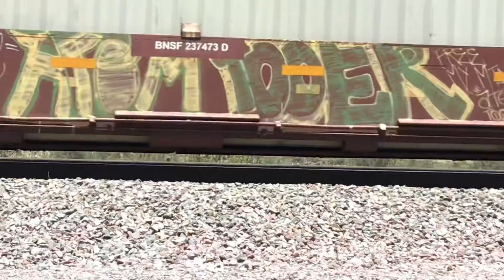BNSF 7980 leads Eastbound stack train passes through blue cut CA